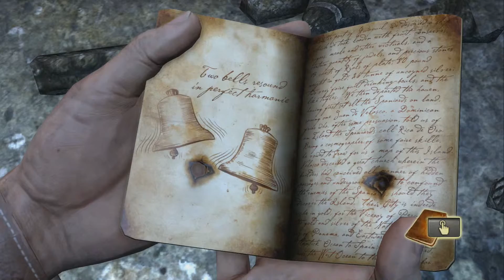Uncharted: Drake's Fortune Let’s Play | Part 15 | Church Fight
It's nice that someone set the mood with all these candles.